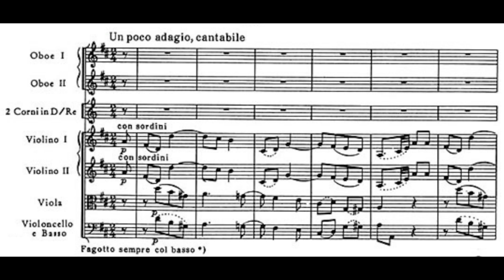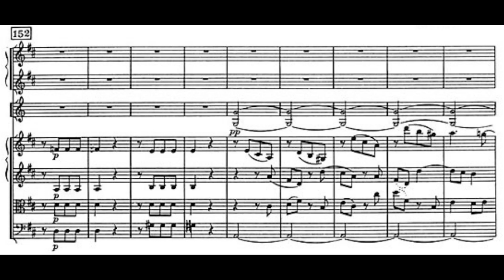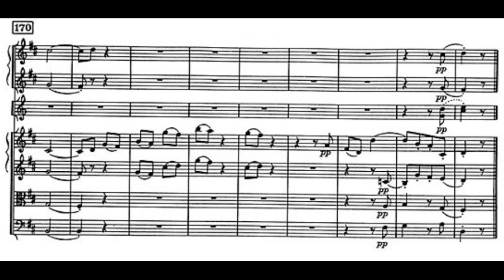Haydn: Symphony No. 47 in G major - II. Un poco adagio. Cantabile - Il Giardino Armonico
Symphony No. 47 in G major
II. Un poco adagio. Cantabile

Giovanni Antonini